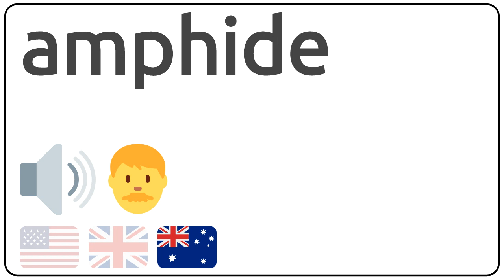How to pronounce amphide in english?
How to pronunce amphide in english
How to pronunce amphide in american accent 🇺🇸?
How to pronunce amphide in british accent 🇬🇧?
How to pronunce amphide in australian accent 🇦🇺?

Como se dice amphide en ingles?
Como se pronuncia amphide en ingles?